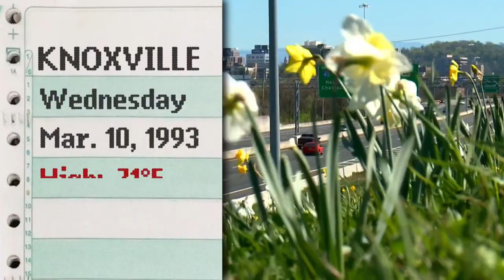Blizzard of '93 recap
If you know, you know. Here's how the Blizzard of 1993 affected East Tennessee. March 13, 2023-4pm.